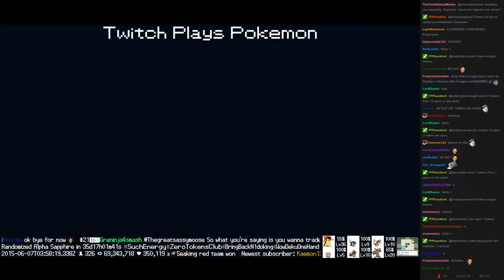Twitch Plays Pokémon Battle Revolution - Match #14709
Match #14709 [Blue: Fearow, Mawile, Dratini] vs [Red: Groudon, Togetic, Shieldon]